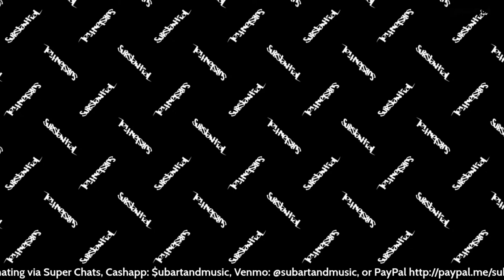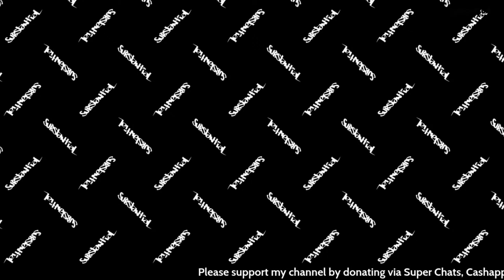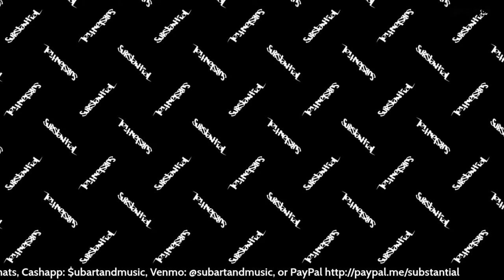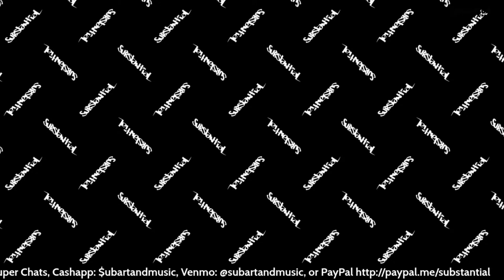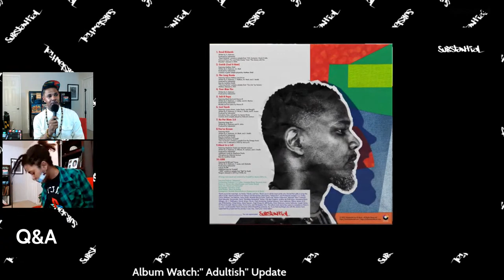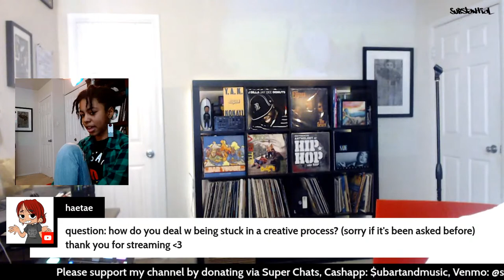Substantial LIVE from Home - 03.31.23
Tech Support: @PeacegamerRen

00:00 Intro
03:17 Beat Set
56:42 Live Performance
1:46:48 Q & A Session